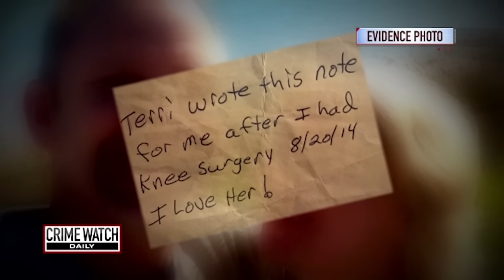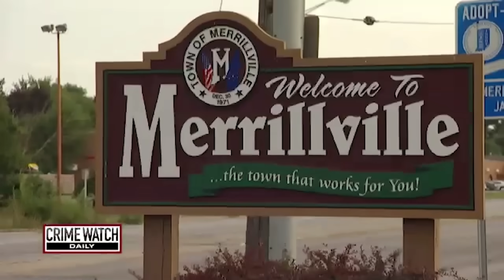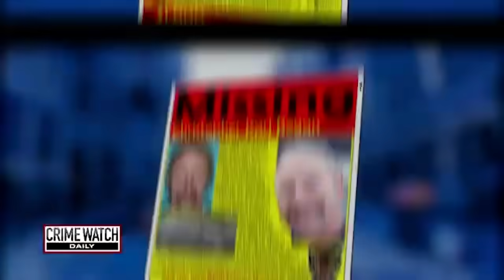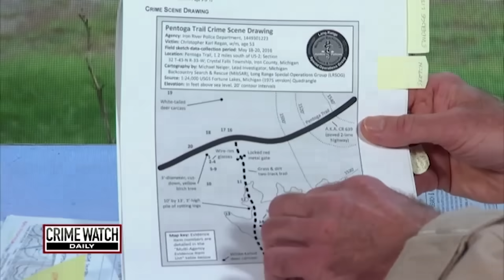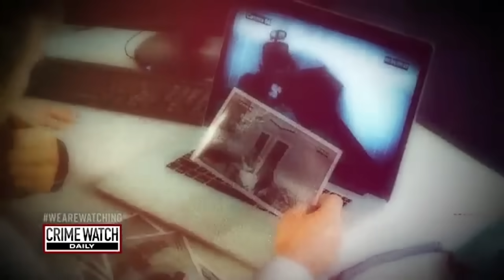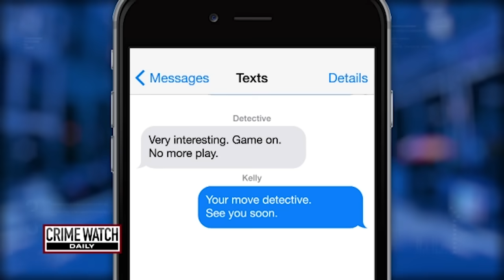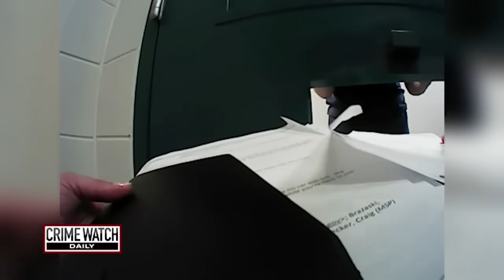'Devil Woman' of Michigan murders lover before killing husband - Crime Watch Daily Full Episode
In this episode of Crime Watch Daily: An offer for lasagna and romance turns into a fatal encounter for a man with a married lover. As police pursue the suspected killer or killers, the husband in the love triangle faces a similar end.